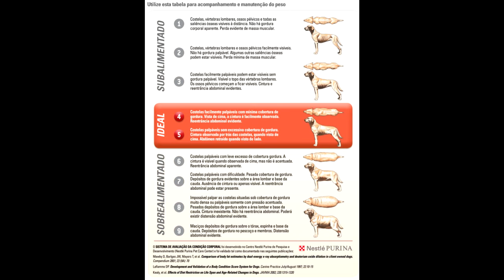Vitamina para cachorro engordar caseiro - Aumenta o peso e apetite.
Existe Vitamina para cachorro engordar caseiro? Com certeza sim, você pode escolher o alimento que mais convém pro seu cão e pro seu bolso.

Vitaminas que indico nesse vídeo.
Poli vitamínico para cães e gatos

Entenda nesse vídeo qual a melhor vitamina para engordar cachorro e qual a melhor vitamina para cachorro abrir apetite.

Se o seu cachorro está magro, ou com pouco apetite, uma opção interessante são essas vitaminas, elas garantem, em muitos os casos, que seu cachorro coma mais e fique mais forte.